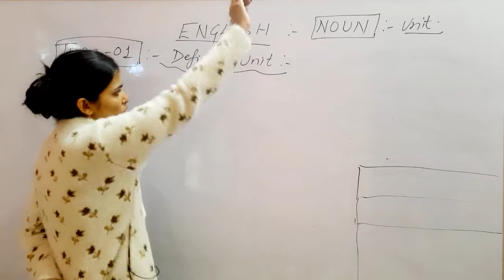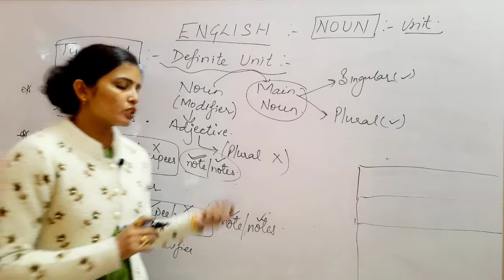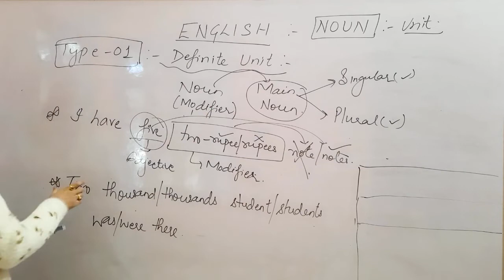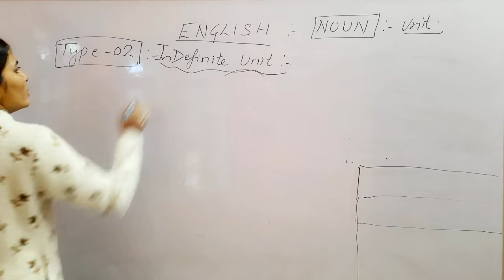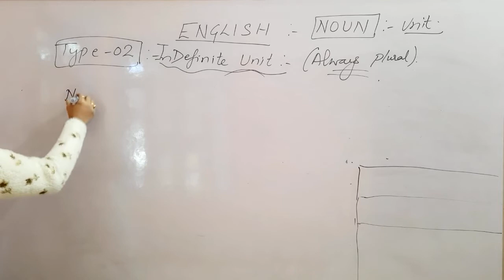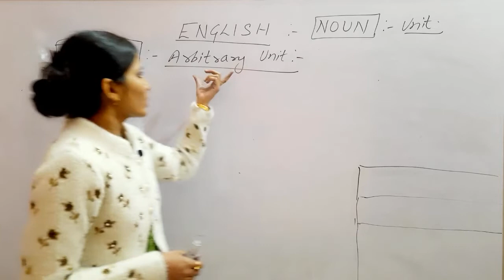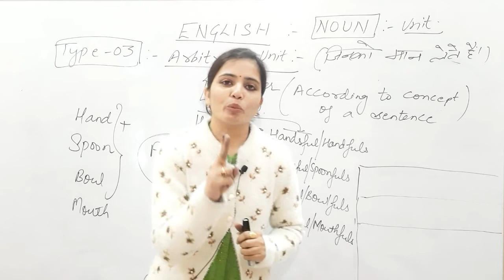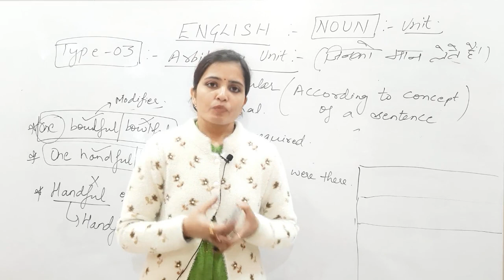Class-013 NOUN (NOUN UNIT) English Full Course (FREE)| CET CGL CHSL UPSC BANK HTET CTET EXAMS.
Learn NOUN TOPIC IN ENGLISH GRAMMAR.
No rules. Only concepts.

Concepts---
•NOUN UNIT